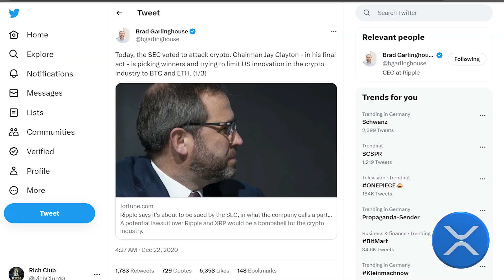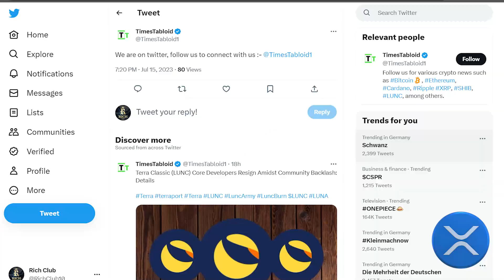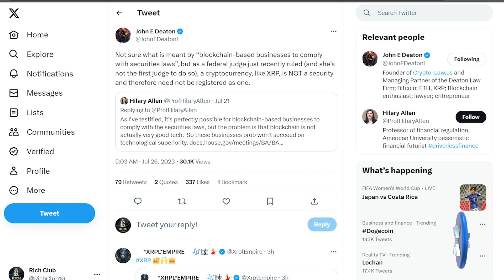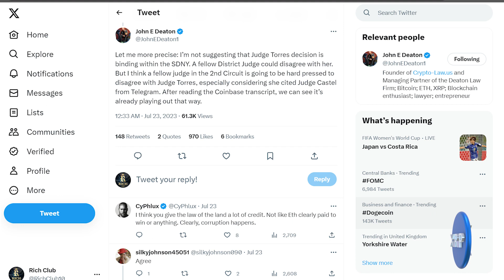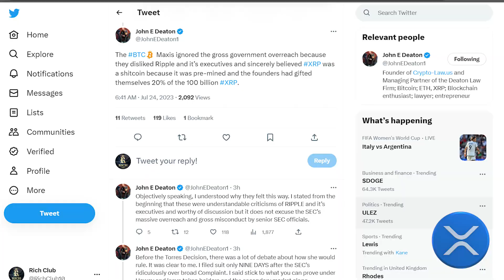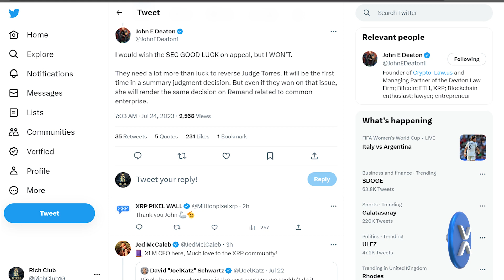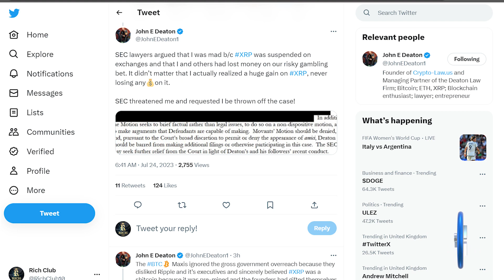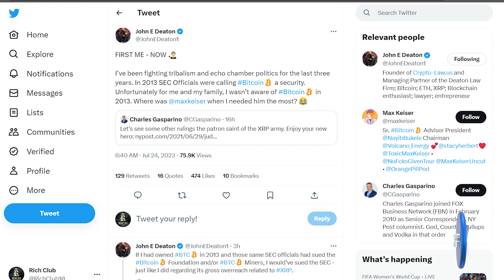Will There Be A New Court Hearing Ripple XRP Vs SEC! 🚨